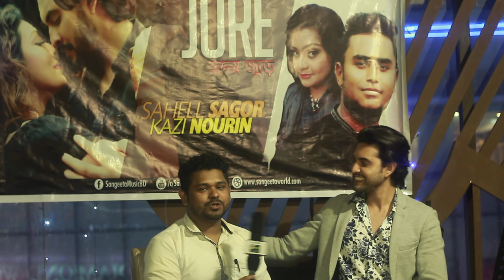Hridoy Jure | Punno Rahman Interview with Rj Saimur | Kazi Nourin | Sahell Sagor